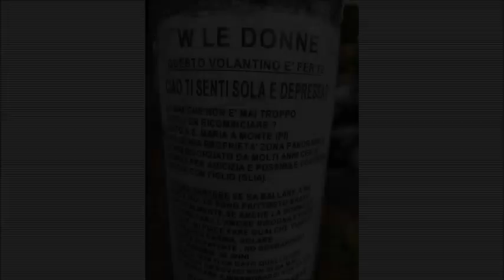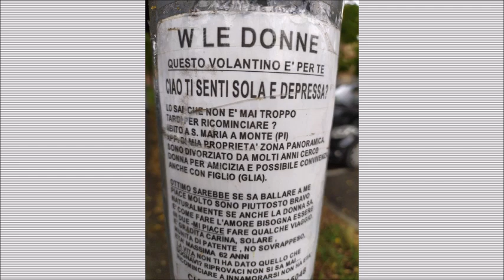ORRENDO SUBOTNIK - Orrendo_1 [2019] FULL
[00:00] Lega
[01:30] Breve
[02:10] Sotto Cassa
[03:10] Tempo
[04:22] Eva Green
[05:48] Pudore
[06:46] Scemo (Peggio Punx cover)
[07:34] Cane
[08:39] Porco
[10:06] Male
[10:54] Francesca
[12:41] Mannaia

If you (being a musician or a copyright owner) don't approve your music material to be presented on this channel (or would like any additional info to be published), please contact me and I'll remove it in seconds (or add necessary info)!